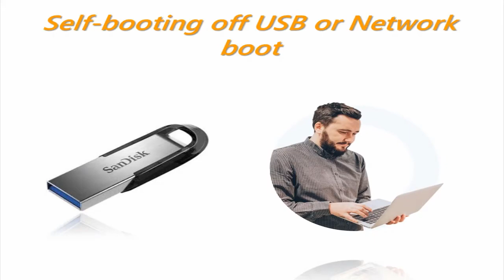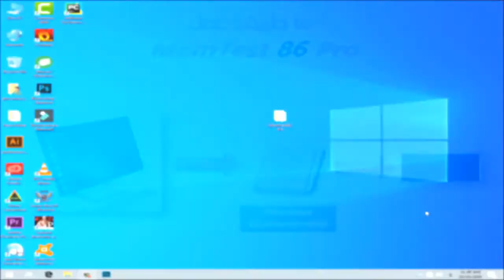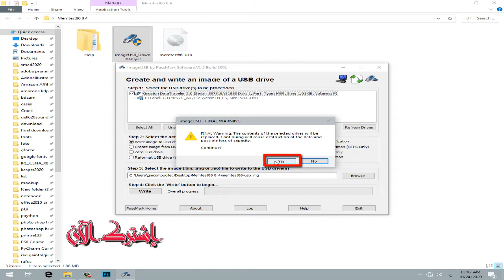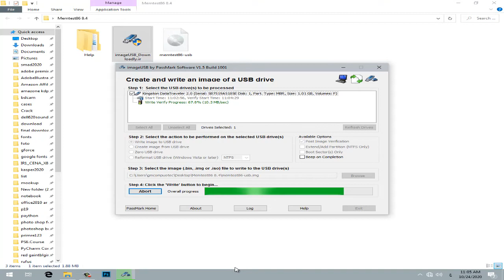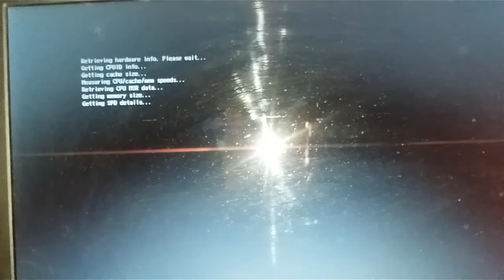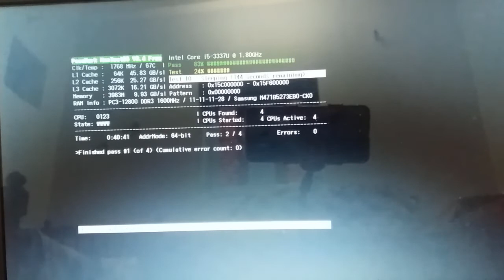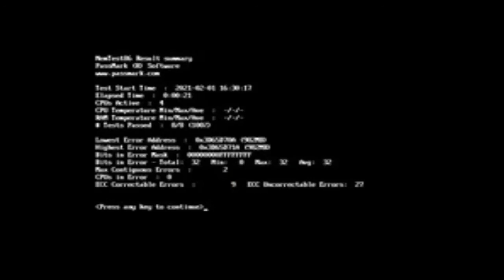برنامج فحص الرامات واصلاح مشاكلها واسترجاع مساحةHow to fix bad ram with memtest86 الفلاشة بشكل نهائي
# GM COMPUOTEC
# memtest86
How to fix bad ram with memtest86
حل مشاكل الفلاشة

السلام عليكم هنتكلم النهاردة عن برنامج مهم لكل مستخدم حاسب آلى برنامج مهم للقضاء على الشاشة الزرقاء واصلاح الرامات واسترجاع مساحة الفلاشة الناقصة.
وهو برنامج
memtest86
لتحميل البرنامج:

: هنكون سعداء جدا لو شرفتنا بزيارة صفحة القناة على الفيسبوك
وفى النهاية شكرا ليك على متابعتنا ونوعدك بكل ما هو جديد وحصرى